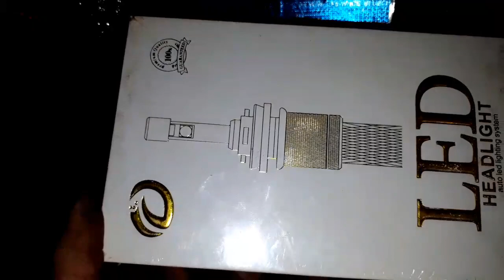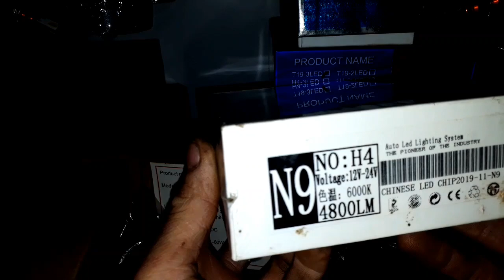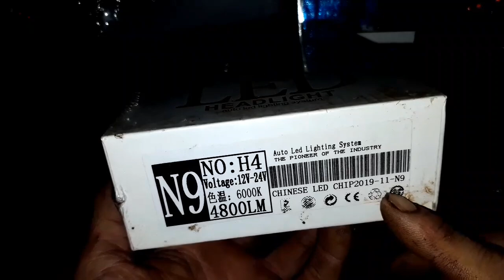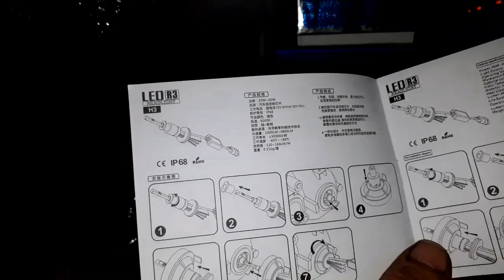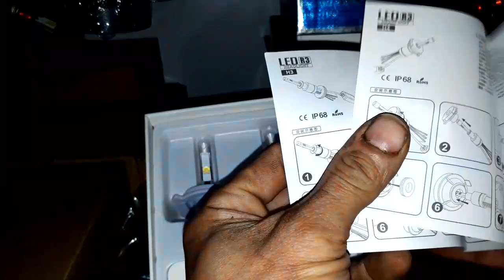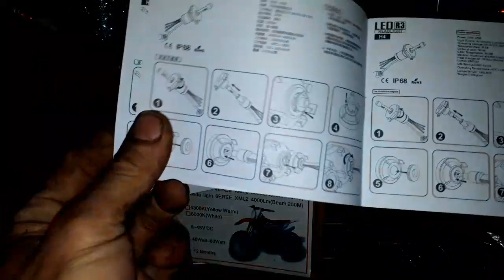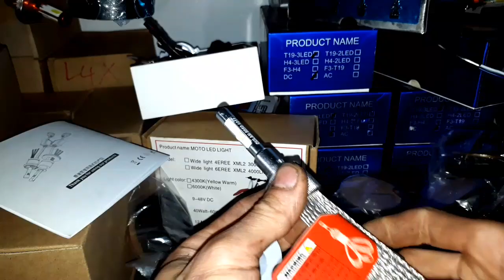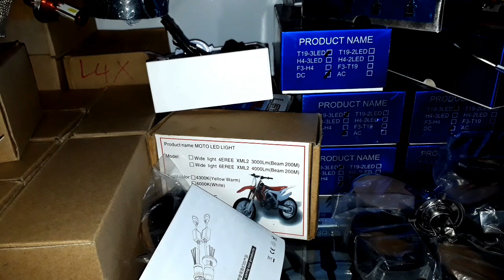LED HEADLIGHT N9 SIÊU SÁNG SIÊU RẺ NTN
chào mọi người đã quay trở lại với kênh trung hiếu vlog video này mình muốn chia sẻ cho mọi người
mẫu đèn led headlight n9 CỰC KỲ NHỎ GỌN SIÊU SÁNG
Đầu đèn trợ sáng
Đấu chống trộm xe ga
Đấu IC chống trộm.
Đấu ic 4 chân
Đấu đèn LED
Đấu đèn Thời trang TRÍ
chuyên dán decal
hướng dẫn dán tem trùm
chuyển giao và cung Cấp Phụ Tùng Sửa Xe Gắn Máy Chính Hãng